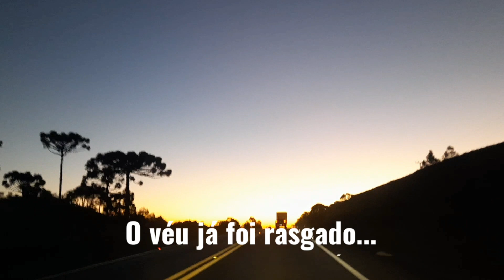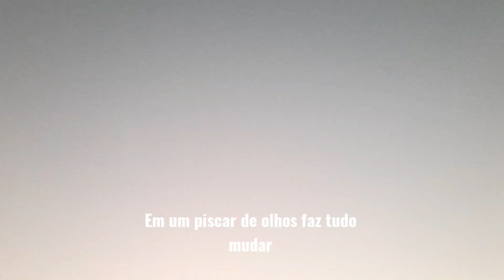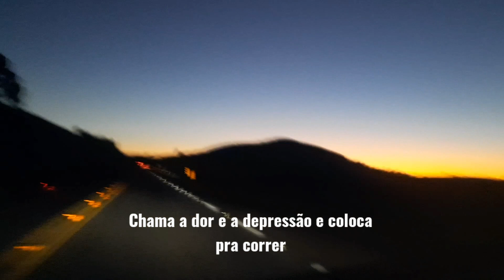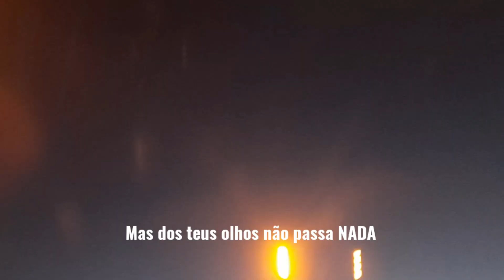SENSIBILIDADE - Guilherme Rahts AUTORAL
Que Deus venha falar com vocês da mesma forma que falou comigo ❤